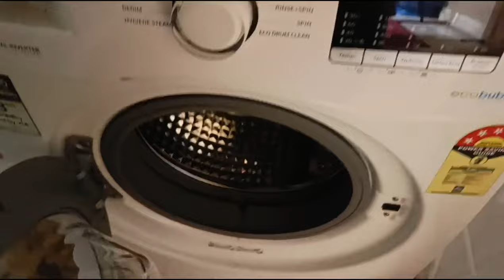a day in life of a military wife | WFH | I surprised my husband | Monkeys invaded our home